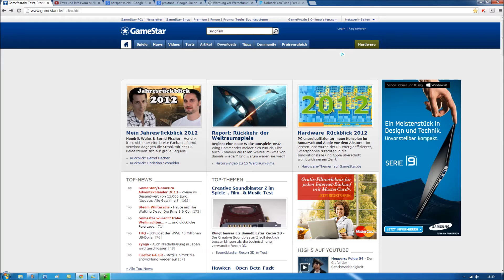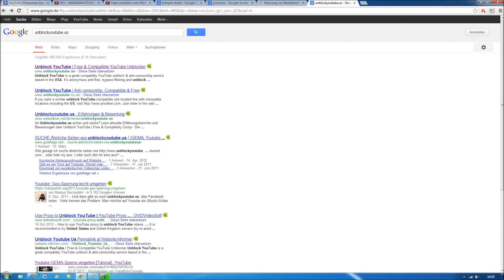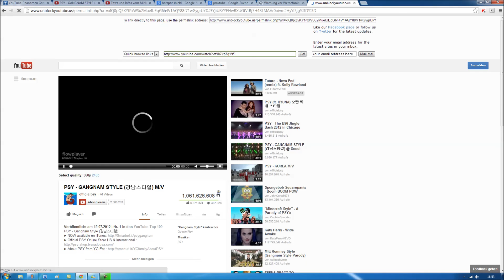Das Original "Psy Gangnam Style Video" in YouTube Deutschland anschauen